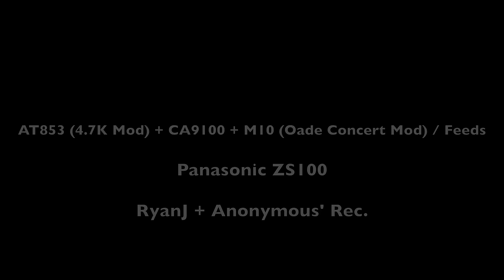The Cure 2023-06-11 Cuyahoga Falls, Blossom Music Center - Full Show 4K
The Cure
June 11th, 2023
Cuyahoga Falls, OH
Blossom Music Center
Shows Of A Lost World Tour

Audio: AT853 [4.7k Mod] + CA9100 + Sony PCM-M10 [Oade Concert Mod] / Feeds
Video: Panasonic ZS100
Tapers: RyanJ / Anonymous' Rec.
Location: Section 25 Row J/ Row H

Setlist:
More Alone
Alone
Pictures Of You
Lovesong
And Nothing Is Forever
If Only Tonight We Could Sleep
Burn
Kyoto Song
A Night Like This
Push
At Night
Play For Today
A Forest
Shake Dog Shake
From The Edge Of The Deep Green Sea
Endsong
Encore Break 1
I Can Never Say Goodbye
It Can Never Be The Same
Want
Plainsong
Disintegration
Encore Break 2
Lullaby
Six Different Ways
The Walk
Why Can't I Be You?

Notes:
Like many have said, this was a very hard tour to get tickets from. My brother is a huge Cure fan and we were hoping to go to Chicago, Cleveland and Detroit. Was only able to make 2 of them. This was a 23,000 sold out show and we left early from Detroit in order to get there, about 5pm. It was raining, looking pretty grim in terms of the show going on with thunderstorms in the forecast later. It took us about an hour to park and then another hour to walk/get in to the venue. At this point it's a downpour. Worried about the gear and how wet it is. I had a ticket off to the side of the pavilion and felt the sound would not carry well to where I was sitting. But, I was going to try anyways. After Twilight Sad, it just started BUCKETING outside. The Cure crew doing line check etc and then thunder/lightning started breaking out. The power went out at the venue. At this point I did not think the show was going to happen, understandable too! Blossom was asking people on the lawn to go back to their cars. But no one budged. It was a nightmare to get in to this venue and I can't imagine lining back up to get inside and probably miss a good portion of the show. So I don't blame them. My brother was sitting in another section and he texted me saying that ushers were helping some people from the lawn to find empty seats to sit at. This was our chance. The section over, and just a few seats from where I was sitting were about 7 open seats. No one had come to sit in them yet. I assumed they were probably season ticket holders for the venue. Probably to be unoccupied. I texted my brother to come down here for us to occupy these seats. Perfect. In line with the left stack.

There was about a 30 minute delay in the start of the set. But the show went on! About 30 minutes in to their set, people finally showed up for these seats. They probably just had a tough time getting in to the venue. Luckily, the seats in front of this row were available... At this point, I didn't care if we'd get booted from the seats. Just had to try. I felt a little awkward taking these seats as a server was coming around taking orders from everyone etc. But I think this guy really knew we weren't supposed to be sitting there and just didn't care. Everyone was cold and wet, two other people joined our row that looked like they were just trying to beat the rain too. Two instances where I thought this was is and we were going to get booted from the seats was the server asking for a button that people could hit to order and then an usher came over and told me I couldn't use this handle I have for my digital camera while I was filming. With all that said, I just thought the tape was going to suck. The moving, the people asking me shit. I was just thinking the worst. The set was VERY enjoyable. The sound was impressive at Blossom. Last time I had been there was 08 for Radiohead, so it had been a while. Blossom was awesome in The Cure to play past curfew and fit in their whole set. Highlight was 'A Forest' in to 'Shake Dog Shake.'

I was happy to be able to hit at least two of the three shows. After all of the stuff that went on during the show, this was a really good tape and happy that it came out way better than I was expecting. I was +/- on bringing in windscreens for the ATs. I ended up not using them, so in-between songs by the end of the night was a few gusts of wind. Like I said, a few times there may be instances of an earthquake happening with the camera too. Enjoy the tape.

If you have unreleased Nine Inch Nails recordings, please visit me (Ryan) at NINLive.com.
If you have unreleased Rage Against the Machine recordings, please visit TJ at RATM.Live.
If you have unreleased Linkin Park recordings, please visit Mark at LPLive.net.
If you have unreleased Depeche Mode recordings, please visit Matt @ dmlive.wiki